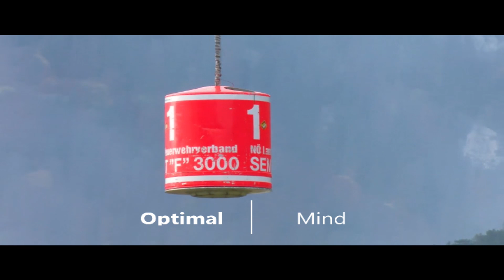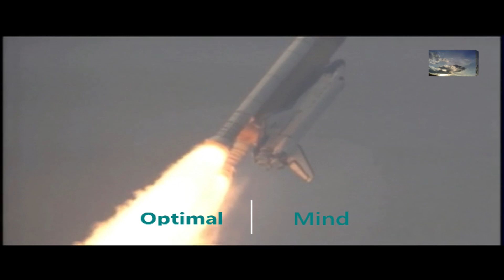OM TV MUSIC CLIP - Art & Science. The beautiful edge of Earth, Sky & Space.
MUSIC CLIP - Art & Science.  The Beautiful Edge of Earth & Sky and Space
The Beauty of Movement, the Beauty of Designs
SKY FANTASY & some top real scenes - dilligence, skillnulness, top pereformance

FASTNESS, Skillfulness, PRECISION

Where Art, Science, Diiligemce & Passion unite.
The power and dilligence of Man lies - among others - in flying, conquering the space and sky, that moves us closer to dreams of transcending the impossible.

Helicopter perspective
Dedicated to those who love looking up into the sky.

Daily thosands of planess are used  for flights, businees flights and rescue actions, to fires, floods and other disasters, brimging suppport, food or even mobile shelter.
We THANK ALL the PILOTS, also those who rescue animals.

Heliocopter flights and rescue is in particular useful and invaluable in the mountains.

Please be invited to watch our OM TV Series.
This Holiday we have launched two (2) series:
- SKYSKI Coach-ing - for his MBA Executive Students
- The Struggles of the Coach

-  music CLIPS
 - TOP  NATURE - the most spectacular scenes and sceneries of nature

ART & Science
THE ARCHIVE of PERPETUAL LEARNING
To inspire You this Holiday
Inspiration for Succees, Relax, Learning & Top Peformance

Sculpture - in Open Air Nevada Desert - a ghost-like person with bicycle by artist Albert Szukalski,
whose name was given to Main-Belt Satelite:

The image of this sculpture to download (if you will like it in your office):

Top Performing Actors - Career from "nothing to eveything"
("American Dream"  Pattern of successs):

Physics:
You may like to watch the videos below:

WE THANK THE AUTHORS OF VIDEOS FROM

We thank for Music:
Mounaneer - Newspaper

Music from Uppbeat (free for Creators!)